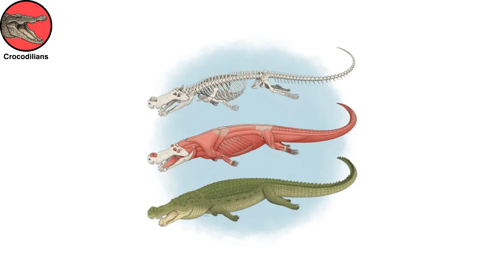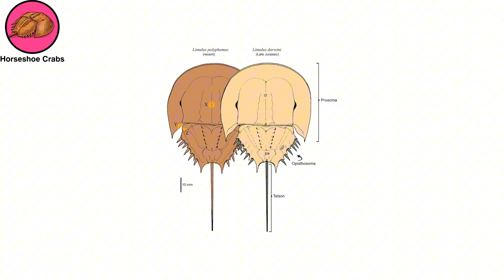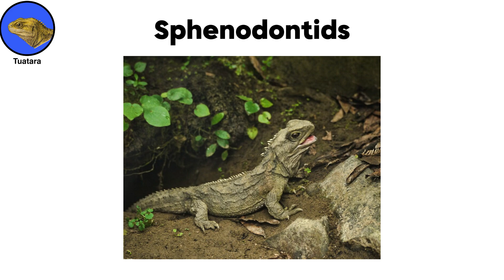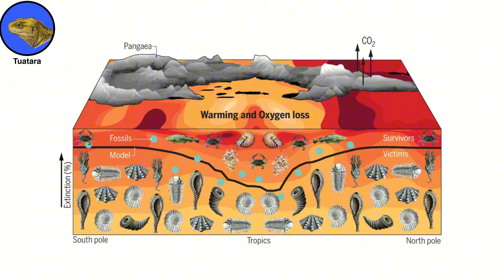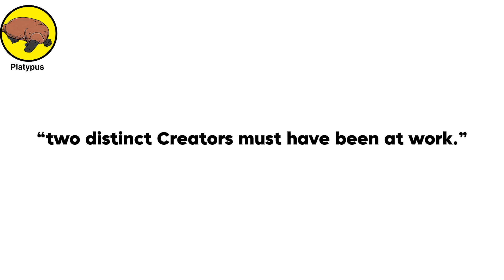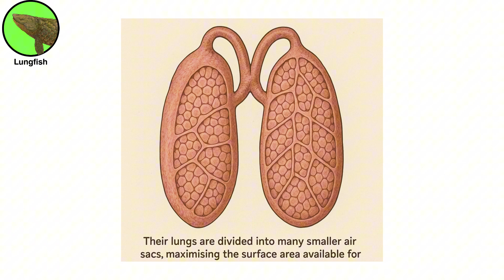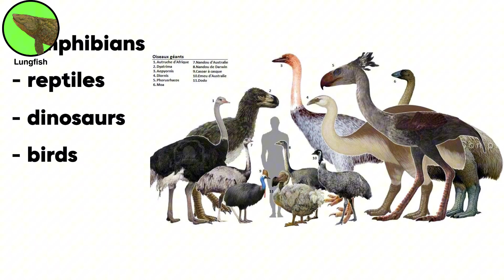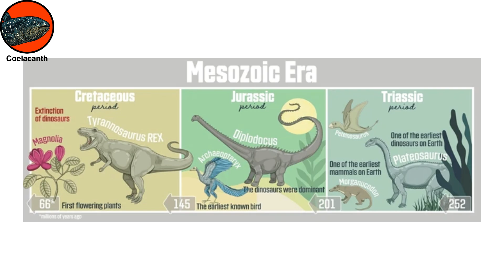Every Animal Alive Today That Survived Everything Explained in 9 Minutes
TIMESTAMPS

0:00 Crocodilians
1:04 Horseshoe Crabs
2:08 Cedar wood wasps
2:52 Tuatara
3:53 Platypus
5:12 Lungfish
6:31 Horsetails
7:26 Coelacanth
8:59 Ending